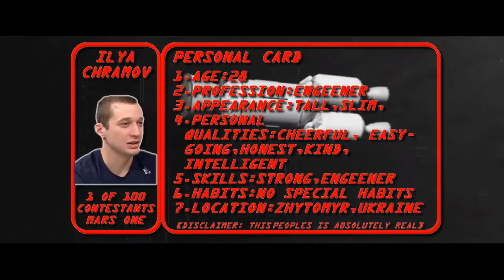C2FILMS: MARS ONE PROJECT